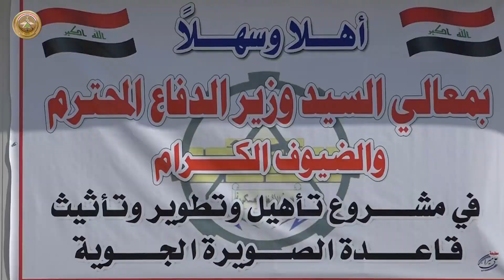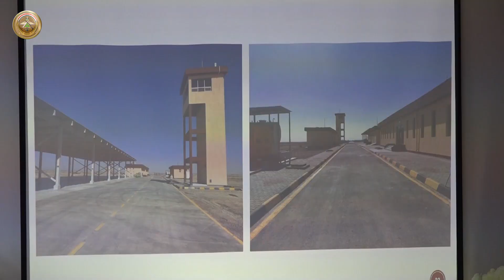وزير الدفاع يتفقد قاعدة الصويرة الجوية ويطلع على مراحل تأهيل منشآتها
تفقد وزير الدفاع السيد جمعة عناد سعدون يرافقه مدير دائرة الإسناد الهندسي وعدد من ضباط الوزارة قاعدة الصويرة الجوية الى الجنوب من العاصمة بغداد حيث استمع من قائدها الى إيجاز مفصل عن مراحل البناء والتأهيل لكافة مرافقها ليجري بعدها سيادته جولة ميدانية في القاعدة مطلعاً على سير العمل والمرفقات الخدمية الجديدة والبنى التحتية المؤهلة فضلاً عن اطلاعه على سير الانشطة والواجبات القتالية والاستطلاعية مبدياً توجيهاته السديدة بصدد الاعمال العمرانية مشيداً في ذات الوقت بجهود منتسبي القاعدة الأبطال من الضباط والمراتب وحرصهم وتفانيهم الوطني والقتالي.